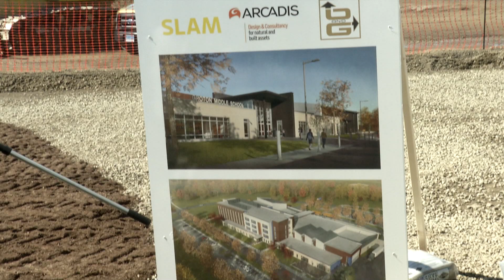Groton Middle School Ground Breaking Ceremony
Guest speakers include Groton Town Mayor, Patrice Granatosky, CT State Senator 18th District, Heather Somers, Permanent School Building Committee Chair, Robert J. Austin-LaFrance, and closing remarks made by Board of Education Chair, Kim Shepardson Watson. Recorded April 23, 2019 in Groton, CT.